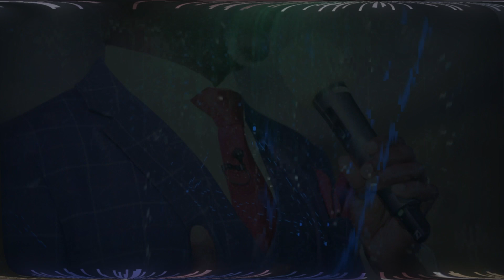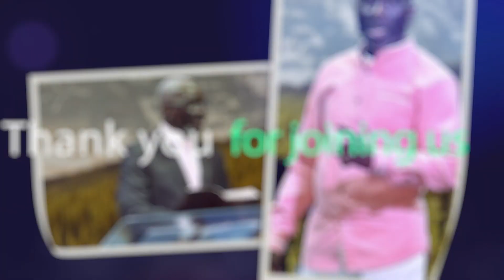Get Connected with Bishop Israel Ade-Ajala: Authority in Christ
Get Connected with Bishop Israel Ade-Ajala Friday, June 9,  2023 is also on the following radio stations: 670AM & 1220AM and online on 670KLTT.COM; 1220KLDC.COM & CTKRADIO.ORG

Today, Bishop Israel preaches on: "Authority in Christ".